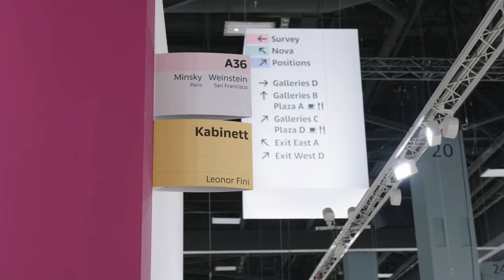Art Basel Miami Beach | Leonor Fini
Defying categorization, provocative artist Leonor Fini challenged traditional gender roles

This presentation of works by Leonor Fini (1907–1996) at Art Basel Miami Beach spans the Argentine-Italian artist’s six-decade career. It includes paintings, costume and theater designs, drawings, and sculpture. Self-taught, Fini was inspired by Italian Mannerism and German Romanticism. She defied categorization throughout her career, emerging as one of the twentieth century’s most significant yet misunderstood female artists. Often labeled a Surrealist, Fini eschewed that label, charting her own course in Modernism. As seen here, her paintings – a captivating fusion of dreamlike fantasy and the macabre – often reverse gender roles, featuring bold female figures and passive men.

Leonor Fini is presented in Art Basel Miami Beach’s Galleries sector by Galerie Minsky (Paris) and Gallery Weinstein (San Francisco).